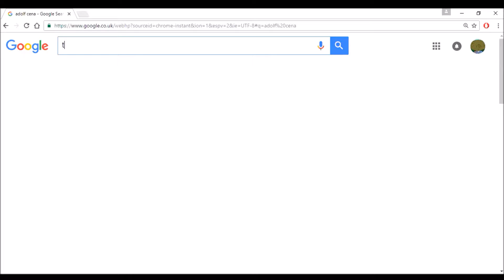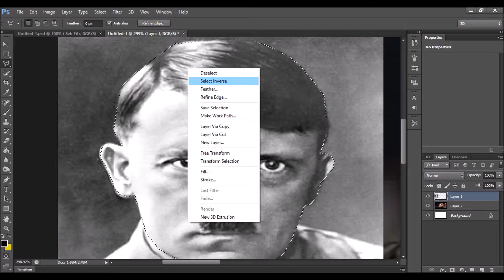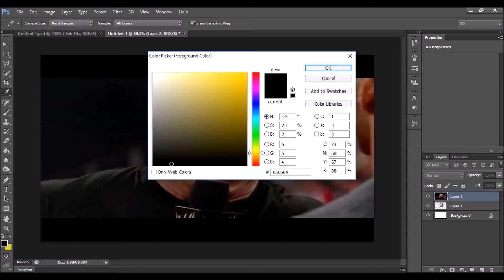Video Ideas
Please leave any Photoshop or battle ideas in the comments so we can do all of them!!!